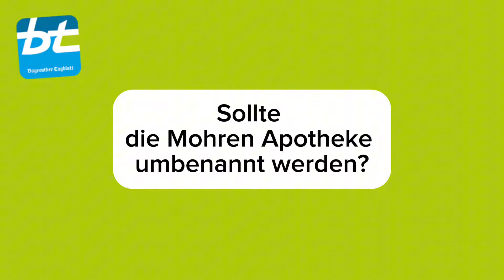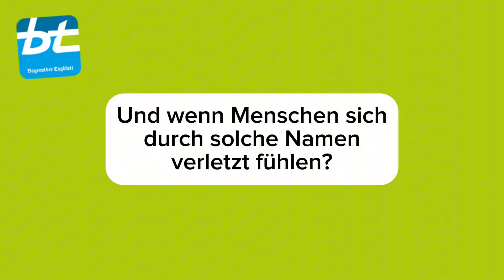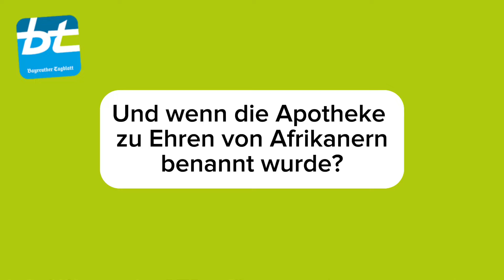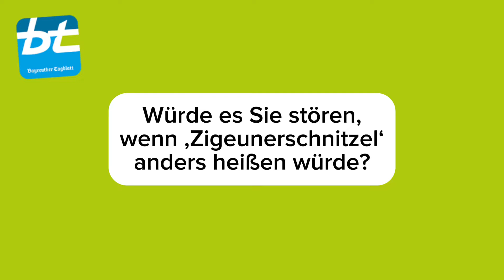Umfrage: sollte die Mohren Apotheke umbenannt werden?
Die Apotheke gehört zu einem der schönsten Gebäude am Hauptplatz im Bayreuther Stadtzentrum.
Vor nicht allzu langer Zeit hat die Mohren-Apotheke einige der Figuren, die einen Afrikaner darstellen, von ihrer Schaufensterfront entfernt. Wir haben Passanten gefragt, ob sie finden, dass auch der Name geändert werden sollte. Das haben sie gesagt.
Was denkt Ihr über die Umbenennung?